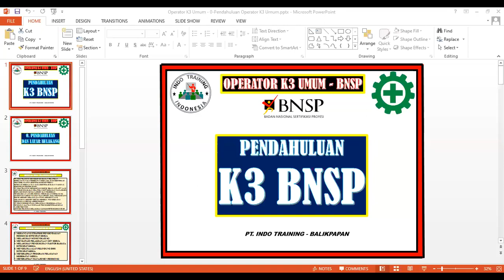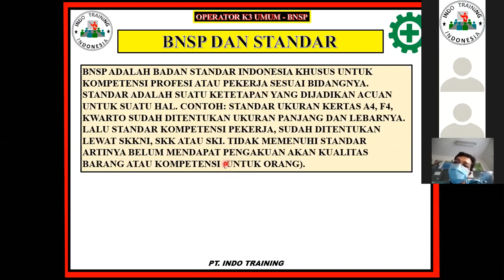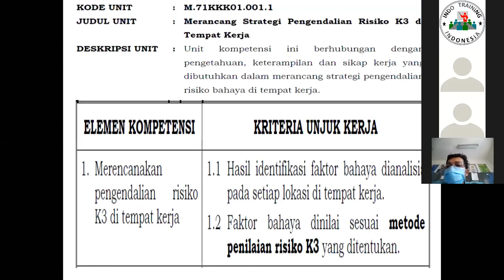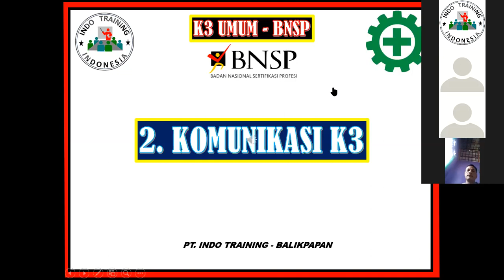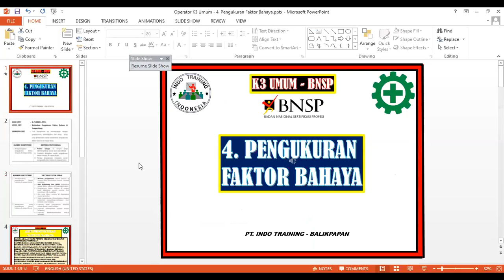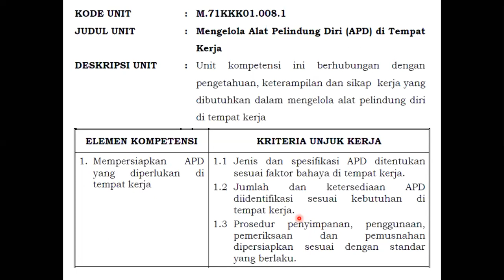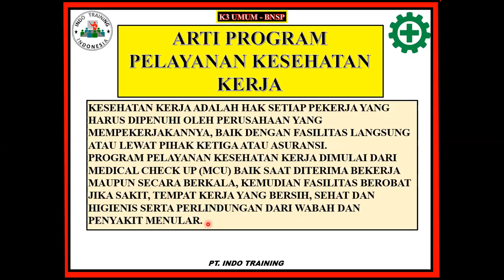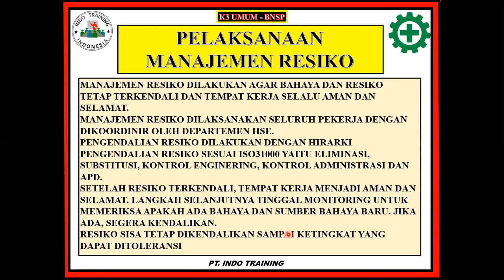OperatorK3 Umum BNSP 20052020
Materi Operator K3 Umum BNSP tgl 12 Mei 2020